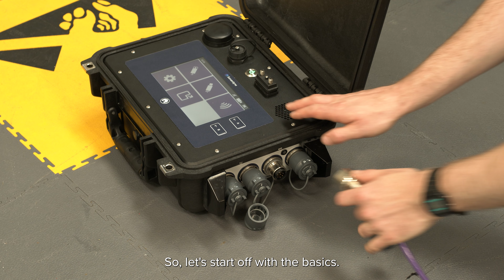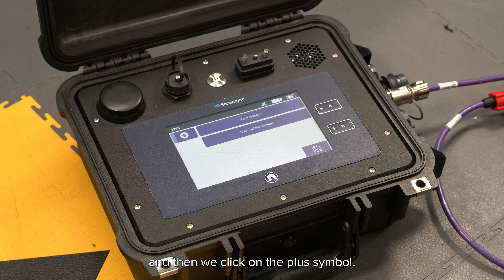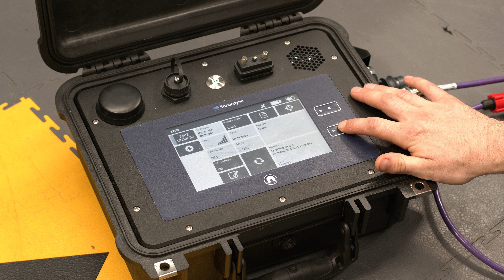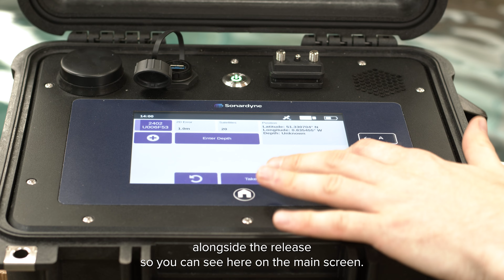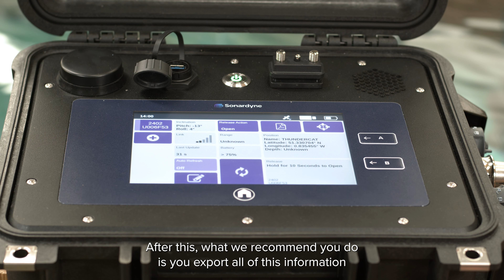How to deploy RT 6 releases with Deck Topside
Take a closer look at how you can use the new Deck Topside control box to deploy your RT 6 releases.

The Deck Topside is compatible with our family of RT 6 releases, including RT 6-1000, RT 6-3000, RT 6-6000 and RT 6-HD.

Timestamps
00:00 - Introduction
00:44 - Connecting the battery
00:56 - Add RT 6 to the Deck Topside
01:50 - Check acoustic communications
02:12 - Loading the release nut
03:00 - Deploying the RT 6
03:32 - Communicating with the release
03:42 - Storing location in Deck Topside
04:14 - Exporting a report from Deck Topside

Useful Links